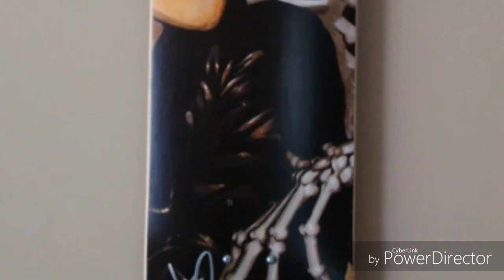Mike Shinoda's Art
Mike Shinoda...he can do everything